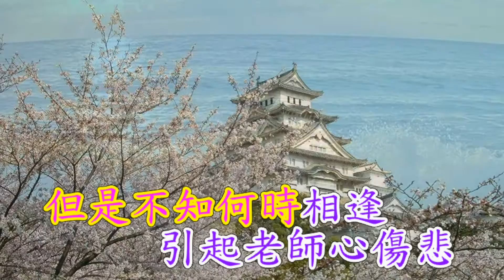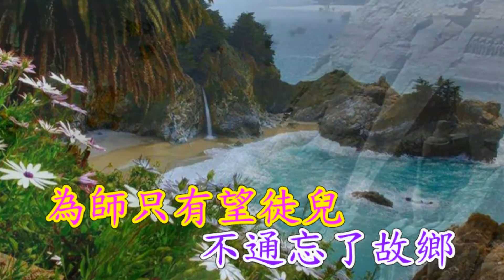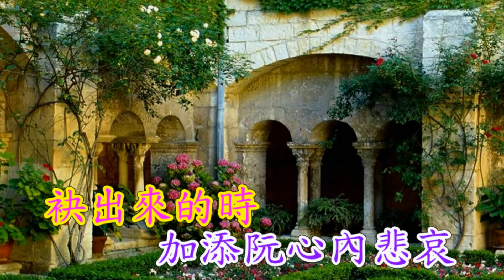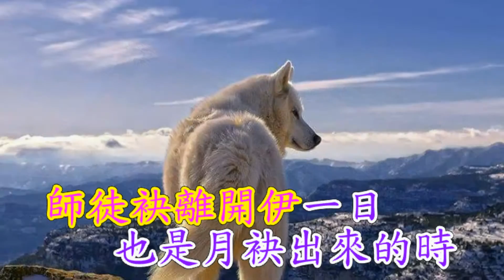望你早歸_台語善歌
民國74年善歌  濟公活佛慈訓  望徒早歸